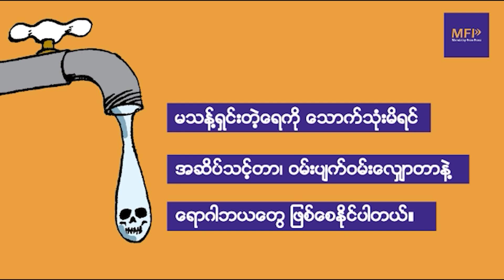ကနေဒီတောင် စခန်းသိမ်းတိုက်ပွဲမှာ စစ်အုပ်စု သုံးယောက်သေ၊ ဗိုလ်မှူး အပါ (၁၂)ယောက် မိ၊ လက်နက် (၂၄)လက်ရ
PDF -Zoland ရဲဘော်တစ်ဦး ကျဆုံး၊

ကိုသူ/MFP၊ နိုဝင်ဘာ - ၂၂

ချင်းပြည်နယ်၊ တီးတိန်မြို့နယ်၊ အိန္ဒိယ -မြန်မာ ကုန်သွယ်‌ရေးလမ်းပေါ်က စစ်ရေးအရ အရေးပါတဲ့ စစ်အုပ်စုရဲ့ ကနေဒီတောင် ဆက်သွယ်ရေး ဗျူဟာကုန်း စခန်းနှစ်ခုကို မနေ့က စီးနင်းတိုက်ခိုက်ခဲ့ရာ တိုက်ပွဲချိန် တစ်နာရီကျော်အတွင်း စခန်း နှစ်ခုလုံးကို သိမ်းပိုက်နိုင်ခဲ့တယ်လို့ PDF – ZoLand စစ်ဦးစီးချုပ် ကိုလီယို (Leo) က MFP ကို ပြောပါတယ်။

တီးတိန်မြို့နယ်၊ ကနေဒီတောင်ထိပ်မှာ ရှိတဲ့ စစ်အုပ်စုရဲ့ ဆက်သွယ်ရေး ဗျူဟာကုန်း စခန်းနှစ်ခုကို နို၀င်ဘာ(၂၁)ရက် မနက်(၄)နာရီမှာ စတင် တိုက်ခိုက်ခဲ့ပြီး မနက်(၅)နာရီကျော်မှာ စခန်းနှစ်ခုလုံး အပြီးသတ် သိမ်းပိုက်နိုင်ခဲ့တာလို့ ဆိုပါတယ်။

အဲ့ဒီ ကနေဒီတောင် စခန်းသိမ်းတိုက်ပွဲအတွင်း စစ်အုပ်စု သုံးယောက် သေပြီး (၆၀မမ) အပါအဝင် လက်နက် (၂၄)လက်နဲ့ ခဲယမ်း အများအပြား သိမ်းဆည်း ရရှိပြီး တိုက်ပွဲအတွင်း ထွက်ပြေးသွားတဲ့ ဗိုလ်မှူးအဆင့်ရှိသူ အပါအဝင် စစ်အုပ်စု (၁၂)ယောက်လုံးကိုလည်း မနေ့က ညနေပိုင်းမှာ ပြန်လည် ဖမ်းဆီး ရမိတယ်လို့ PDF – ZoLand က ဖော်ပြပါတယ်။

ကနေဒီတောင် စခန်းသိမ်းတိုက်ပွဲမှာ PDF-Zoland တပ်ဖွဲ့ဝင် တော်လှန်ရေး ရဲဘော် Tg. Kam Liam Pau ကျဆုံးတယ်လို့လည်း PDF Zoland က ထုတ်ပြန်ပါတယ်။

ကနေဒီတောင်ဟာ ကလေး - တီးတိန် - အိန္ဒိယ (မြန်မာ-အိန္ဒိယ) နယ်စပ်ကုန်သွယ်ရေးလမ်းပေါ်မှာ တည်ရှိပြီး ကနေဒီတောင်ထိပ်မှာ ရှိတဲ့ စစ်အုပ်စုရဲ့ ဆက်သွယ်ရေး ဗျူဟာကုန်း စခန်းနှစ်ခုဟာ တီးတိန်မြို့၊ တွန်းဇံမြို့၊ တမူးမြို့၊ ခမ်းပတ်မြို့တို့အတွက် ဆက်သွယ်ရေး ဗျူဟာကုန်း ဖြစ်ပြီး ကလေး-ဖလမ်း-ဟားခါးမြို့ကို သွားလာတဲ့ အချက်အခြာကျတဲ့ ကင်းထောက် စခန်းတွေ ဖြစ်တယ်လို့ PDF -Zoland စစ်ဦးစီးချုပ် ကိုလီယို (Leo) က‌ MFP ကို ပြောပါတယ်။

ကနေဒီတောင် စခန်းသိမ်း ခံရပြီးနောက် စစ်အုပ်စုက နယ်မြေချင်း ထိစပ်နေတဲ့ ကလေးမြို့နယ် ရန်ကြီးအောင်ကျေးရွာကို လေကြောင်းနဲ့ ဗုံးနှစ်ကြိမ် ကြဲချသလို တိုက်ပွဲဖြစ်ပွါးရာ ကနေဒီတောင်ကိုလည်း လေကြောင်း ဗုံးကျဲတာတွေ ရှိတယ်လို့ ဒေသခံတွေက ပြောပါတယ်။

တီးတိန်မြို့နယ် ကနေဒီတောင်ကုန်းဟာ ပေ(၈၉၀၀)မြင့်ပြီး စစ်အုပ်စုအတွက် ကင်းထောက်၊ ဆက်သွယ်ရေး အတွက် ဗျူဟာကုန်းတစ်ခု အဖြစ် အသုံးပြုနေတာ ဖြစ်ပါတယ်။

လက်ရှိ ချင်းပြည်နယ်မှာတော့ အိန္ဒိယ - မြန်မာ နယ်စပ်ကုန်သွယ်ရေးမြို့ ဖြစ်တဲ့ ဖလမ်းမြို့နယ်အတွင်းက ရိခေါ်ဒါရ် မြို့နဲ့ သီးဘွာလ်ကျေးရွာ စစ်အုပ်စုစခန်းတွေကိုလည်း ဒေသတော်‌လှန်ရေး တပ်တွေက တိုက်ခိုက် သိမ်းပိုက်ထားပြီး ဖြစ်ပါတယ်။